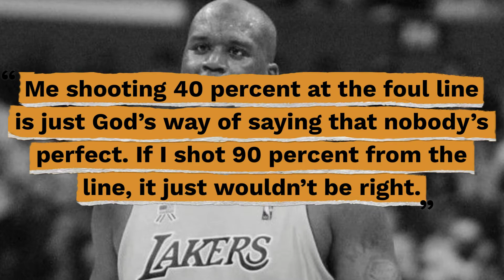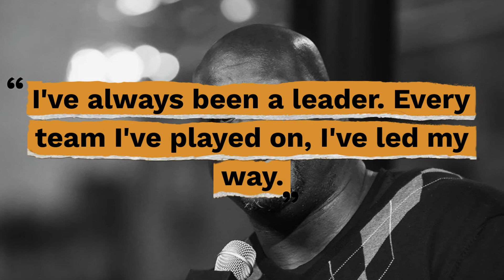Top 10 Shaquille O'Neal Quotes - Gracious Quotes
Useful Links:
► FREE Daily Devotion Quotes & Weekly Inspiration